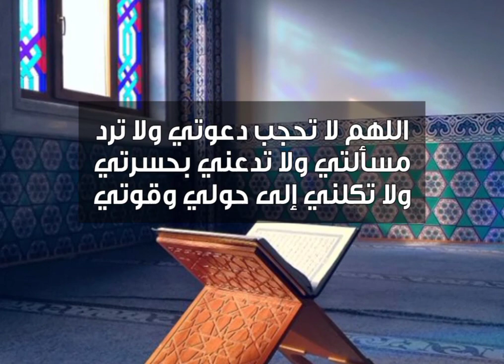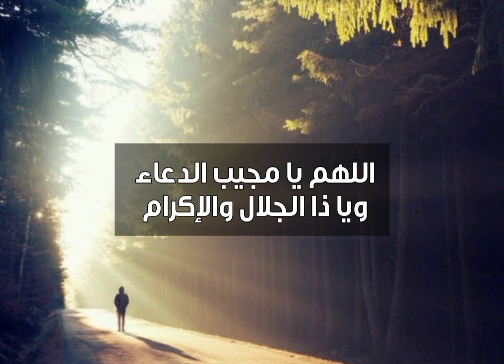دعاء في يوم الجمعة للمحزونين بإزالة الهم والغم